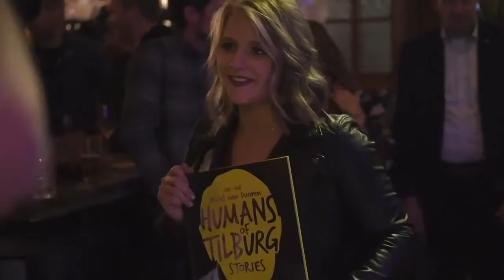Merel van Dooren Photography